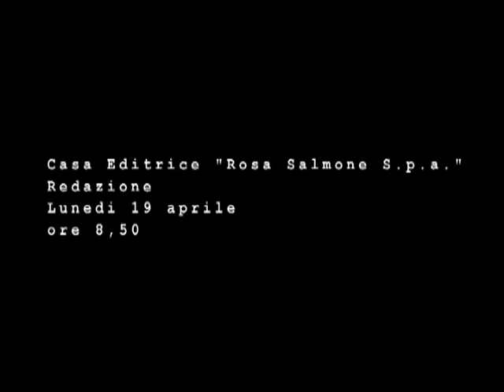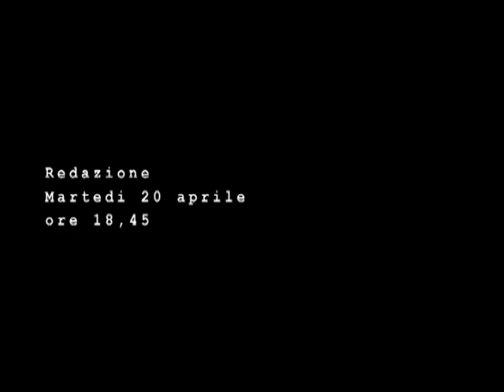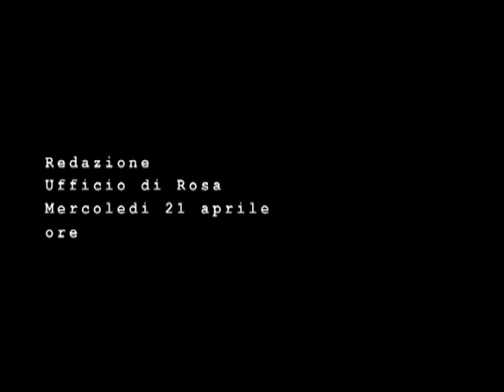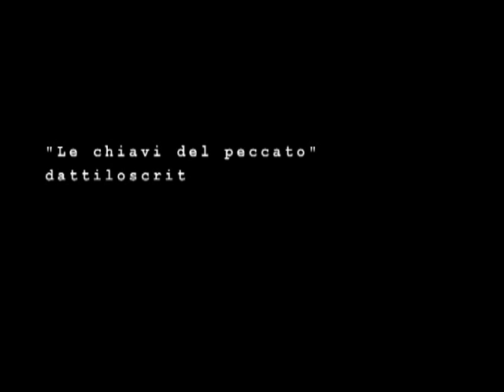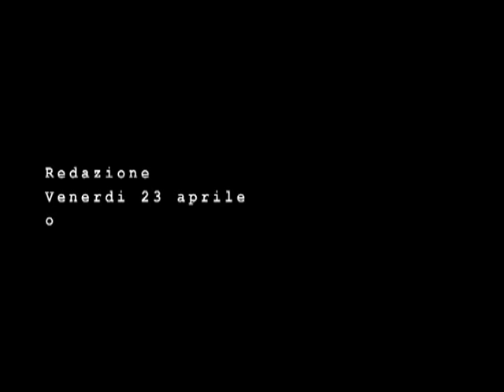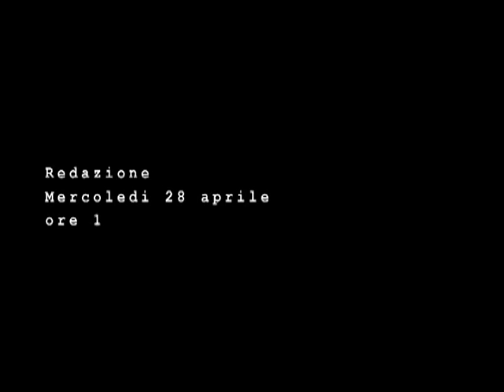ROSA SALMONE SPA di D. Daolmi, M. Desinan (2004) - 2° parte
Produzione Vivavoce - Teatro stabile La Contrada di Trieste

ROSA SALMONE SPA (2004)
testo Davide Daolmi, musiche Maurizio Desinan
regia di V. Molinari
scene e costumi di Romeo Liccardo
vocal coach Liliana Oliveri
Tastiere Virginia - Trentadue
Chitarra elettrica - Maurizio Desinan

con Marisa Della Pasqua, Paola Della Pasqua, Roberto Recchia, Stefania Pepe, Andrea Brancone, Marco Lugli, Luca Seta

musical da camera